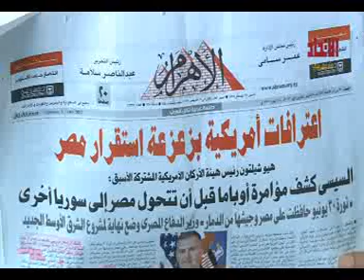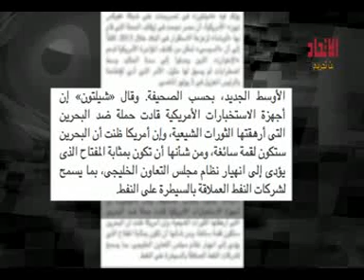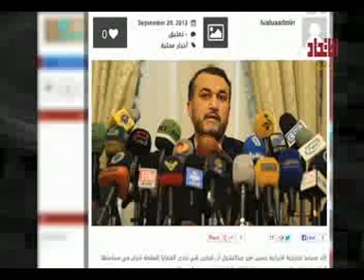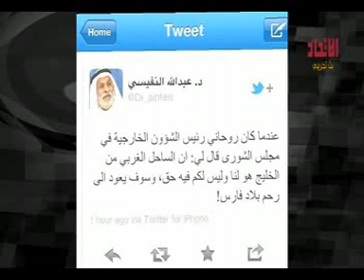مع سعيد الحمد - اعتراف هيو شيلتون رئيس أركان أمريكي سابق بالمؤامرة على البحرين (2)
من برنامج مع سعيد الحمد على قناة الاتحاد 8/10/2013